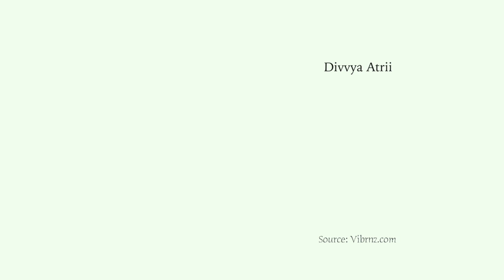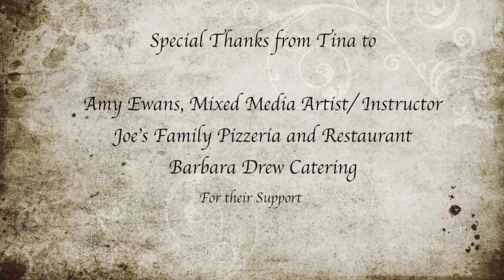Scrap U and Artistry Too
This video is about Scrap U and Artistry Too. The focus is on women's empowerment. We talk to Tina Rear, a woman entrepreneur who has been successfully running her Art studio in Hillsborough, NJ for multiple years now.